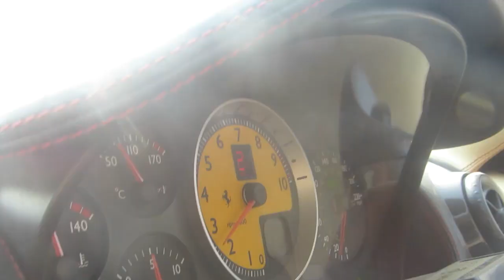LOUD Ferrari F430 Spider REACTIONS in DELHI(INDIA)!!!